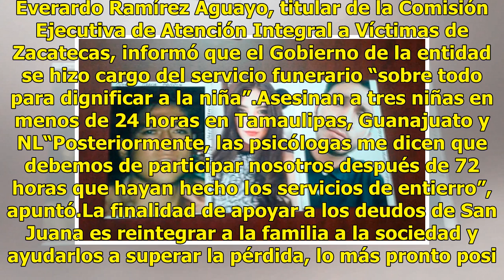Investigan desaparición y asesinato de niña en Zacatecas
La Fiscalía General de Zacatecas continúa con la investigación para ubicar a los responsables de la desaparición y asesinato de la menor San Juana Romo Romero, en el municipio de Guadalupe. La menor, de nueve años de edad, salió de su casa el pasado 20 de julio para ir a la tienda y ya no regresó.Su...